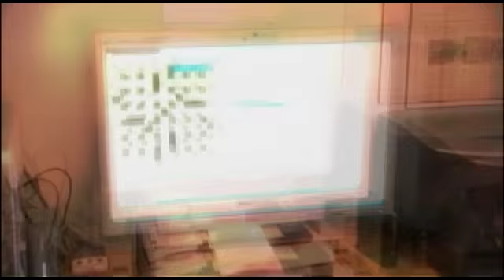Guitar Picks - Episode 2 || Trailer V1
Guitars are modern instruments of design and beauty, possessing an art-like quality that is both classic and elegant.  Guitar Picks is about interesting people who delight in exploring their passion for both playing and collecting this amazing instrument. In this series, hosted by veteran guitar icon Kim Mitchell, we meet musicians and many manufacturers and collectors.

The first 6 episodes on one disc.

Trailer for Episode 2
If you want to become the biggest guitar manufacturer in North America, you probably should not emulating Robert Godin. Known as an innovator, this French Canadian guitar manufacturer is not always appreciated, but his company out sells both Fender and Gibson.